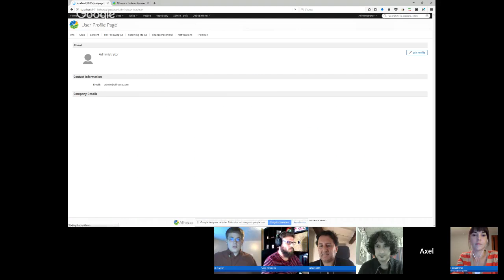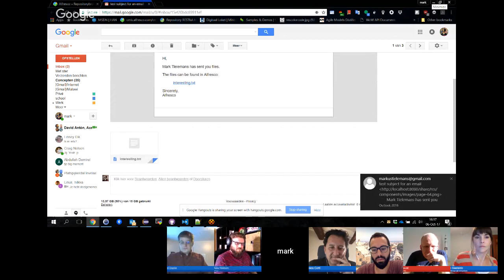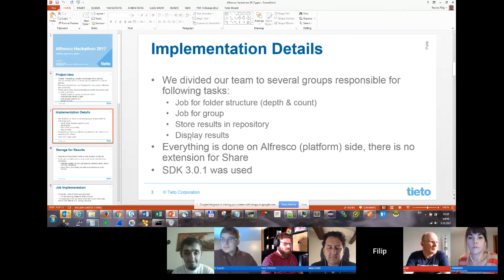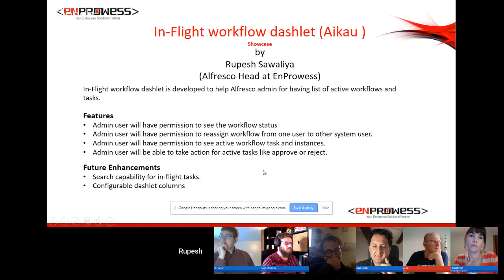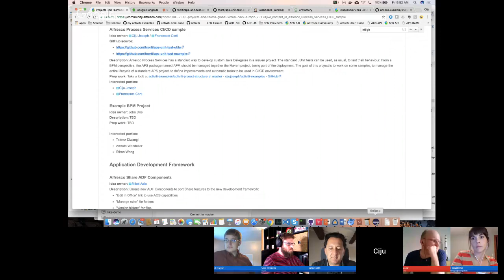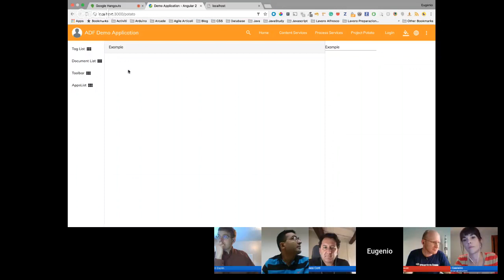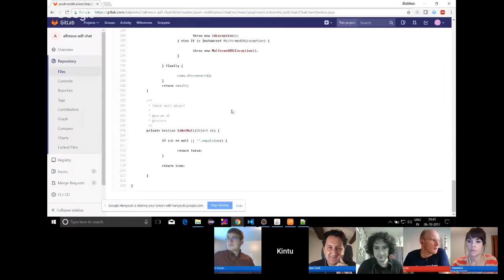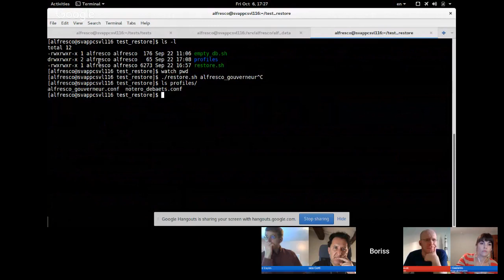Office Hours: Global Hackathon Demo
Join us for another live session of Alfresco Office Hours, where you get to meet the people that create the Alfresco products, ask questions, and discuss their work. In this session, we'll be joined by the global hackathon team leaders, who will demo their hackathon project results.

We will take questions via YouTube chat and our IRC channel.